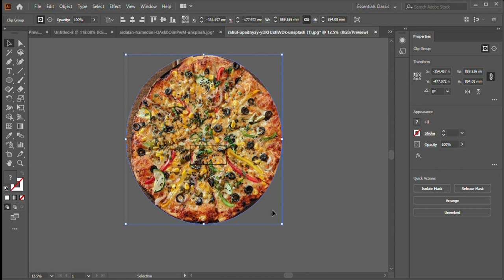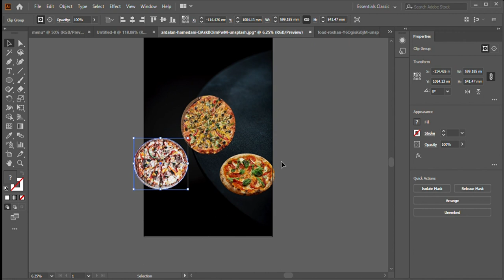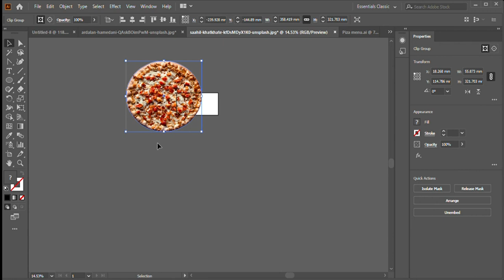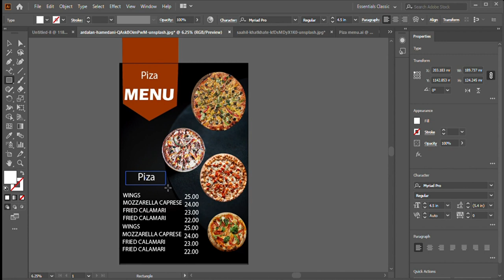How to cravat new pizza menu design in illustrator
Sure, here are some tips on how to design a pizza menu in Illustrator:

Choose a template. There are many free and paid templates available online that you can use as a starting point for your design. This will save you a lot of time and effort, and you can easily customize the template to fit your needs.
Add photos of your pizzas. This is a great way to show off your pizzas and make your menu more visually appealing. You can either take your own photos or use stock photos.
Use high-quality fonts and colors. The fonts and colors you choose will set the tone for your menu and make it more visually appealing. Choose fonts that are easy to read and colors that are complementary.
Organize your menu in a logical way. Your menu should be easy to read and navigate. Group your pizzas together by type, such as pepperoni, cheese, veggie, etc. You can also use subheadings to break up your menu and make it easier to find what you're looking for.
Here are some additional tips:

Use a consistent style throughout your menu. This will make your menu look more professional and polished.
Use whitespace to make your menu easy to read.
Keep your menu concise and to the point.
Proofread your menu carefully before printing it.
Here are some of the standard sizes for restaurant menus in Illustrator:

5.5" x 8.5"
8.5" x 11"
8.5" x 14"
11" x 17"
11" x 25.375"
You can use any of these sizes, or you can choose a custom size that fits your needs.

I hope these tips help you design a great pizza menu in Illustrator!